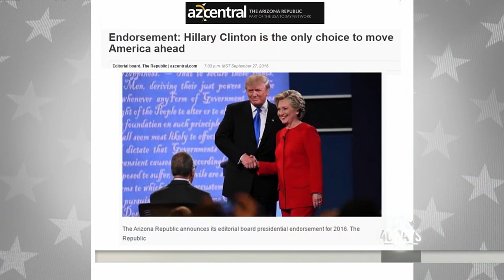Poll: Hillary Clinton Beat Donald Trump In Debate, But Millennial Lead Shrinks | TODAY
Donald Trump continued his attacks on Hillary Clinton’s health and stamina as new polls show more voters think Clinton won the first presidential debate. Sources say Trump may start practicing with mock debates and even get professional coaching. NBC’s Peter Alexander reports for TODAY from Long Island City, New York.